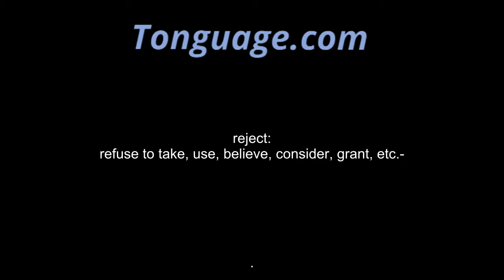reject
refuse to take, use, believe, consider, grant, etc.